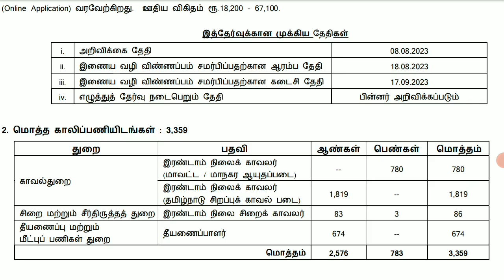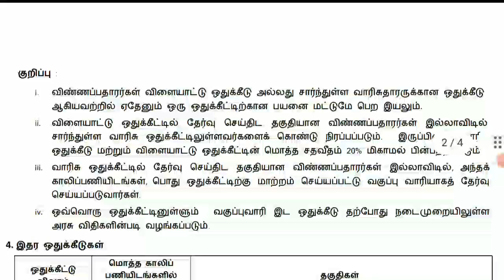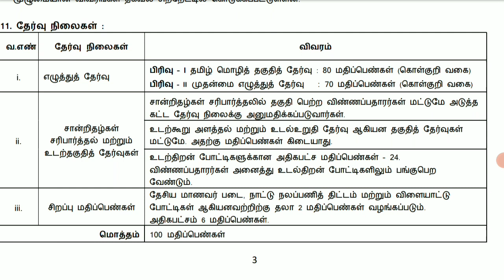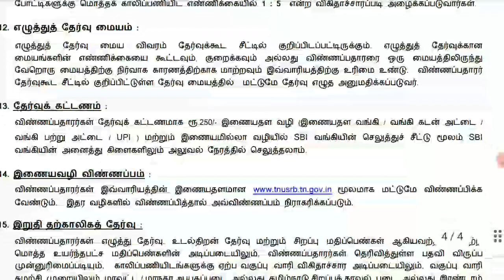TNUSRB PC Notification 2023 | TN POLICE Recruitment 2023 |2964 Vacancy tn police constable 2023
Notification Link in Telegram group Check it Now